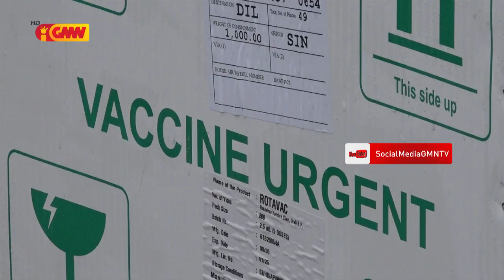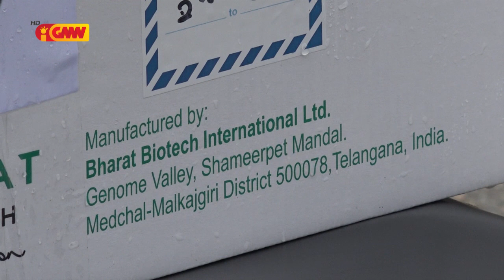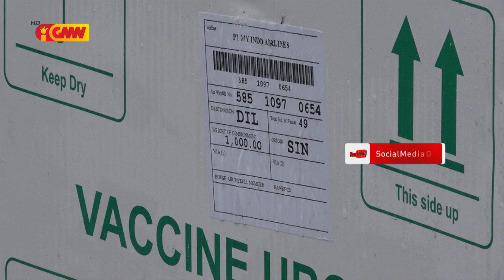Vasina AstraZeneka doses rihun 24 to’o ona iha TL